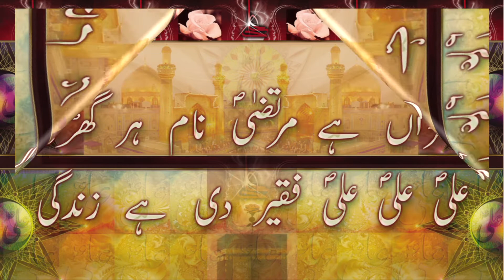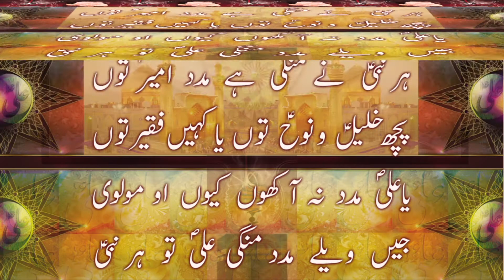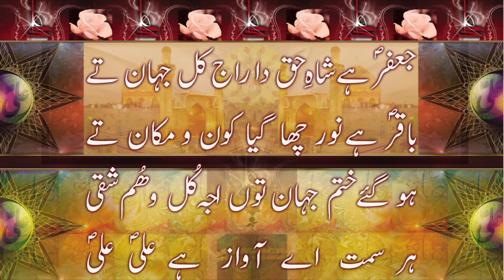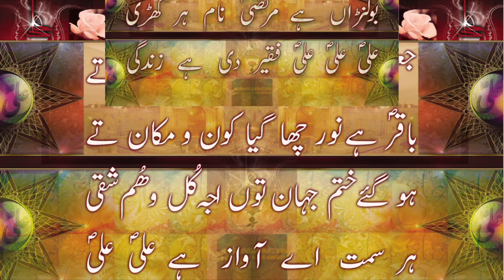Bolna hy Murtza Naam hr ghari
Kalam Sarkar Al Syed Muhammad Jaffar uz Zaman Naqvi al Bukhari Sarkar of Jamanshah.